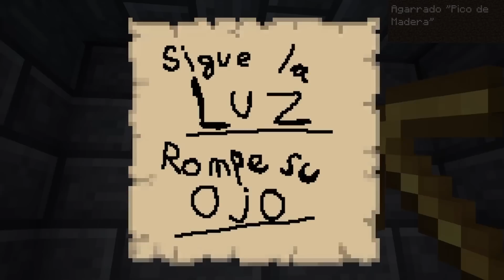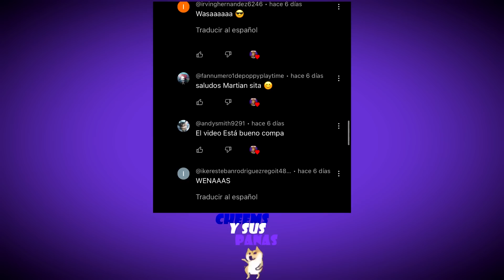ENTRÉ A MINECRAFT.EXE y casi me muer0 | Craft Of Mine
Hola mis amigos, hoy les traigo un juego que me hacía ilusión traer junto a dos story time, así que espero que les encante ejeje